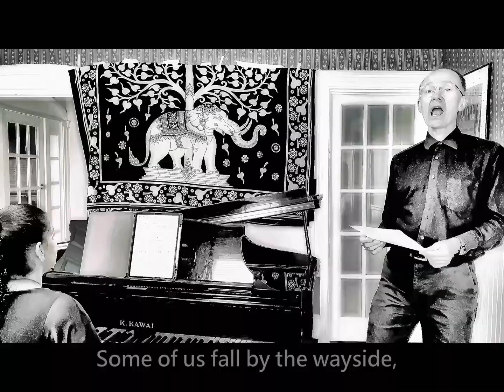Zsolt Orban (voice) – Circle of Life – Lion Kin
2020 - What a challenging year this year has turned out to be for us all!
Our plans to stage this recital for the first time outdoors have been nixed by this invisible enemy-of-us-all, The Virus. Decided not to be subdued by the pandemic, all our students held out, and decided to have their voice (instruments) heard and broadcast in cyberspace and shout out and loud: We are not to be defeated!

I sincerely commend and salute our students, parents and my instructor colleagues for all their efforts, dedication and hard work put into this recital project. Our music did prevail over the villain forces of Covid-19!  In fact, the challenges we had to overcome coping with this New Reality will strengthen us in the future and even taught us, teachers, lessons we otherwise would have missed out on!
Yes, heard this right! Now I can zoom in at you with my piano wherever you’re hiding, so no calling in sick or excuses for missing class, please …

And don’t grind your teeth for an imperfect note here and there, nobody can sound perfect!
Remember Leonard Cohen crooning his ‘Anthem’
“Ring the bells that still can ring
Forget your perfect offering
There is a crack in everything
That's how the light gets in.”

So now, let’s go for our ‘Virtual Act’, grab some popcorn and please silence your cell phones (yes, you!).

O ano de 2020 foi a primeira vez que fizemos nosso Recital de Música de forma diferente.

Graças aos esforços dos alunos, pais e professores conseguimos a realização do XIII Recital da Fall River Music Center.

 Somos acostumados a nos apresentar em palcos de grandes teatros, porém neste ano nos preparamos para mostrar nosso talento ao mundo.

Lembre-se de que somos estudantes de música, aqui vocês encontrarão alguns erros e acertos, mas também muita paixão e dedicação a 1ª e porque não 7ª Arte? (Música e Cinema).

Durante a pandemia nossas aulas foram online, foi um momento em que nos entregamos ainda mais em tocar nossos instrumentos e cantar do fundo da nossa alma.

Gratidão a todos pelo apoio, carinho e tempo de nos assistir.

Follow us/Siga-nos